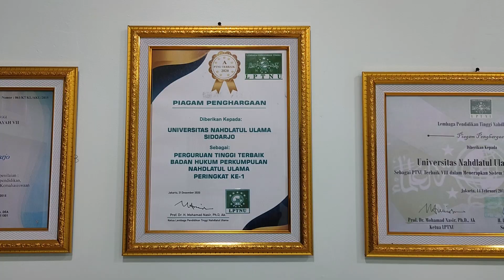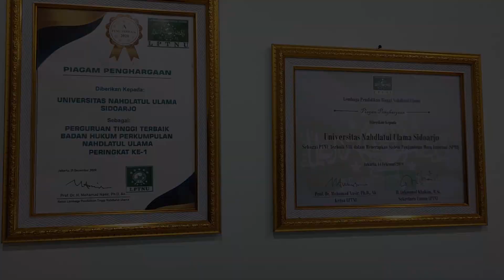Talkshow : Membangun Unusida sebagai Kampus Unggul-Merdeka Belajar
universitas NU, perguruan tinggi NU, kampus NU, kampus unggul.
berikut kami tampilkan talkshow dengan tema "strategi unusida menuju kampus unggul" dalam kerangkan pendidikan Merdeka Belajar Kampus Merdeka, menampilan ketua BPPUnusida dan Rektor Unusida. semoga bermanfaat.